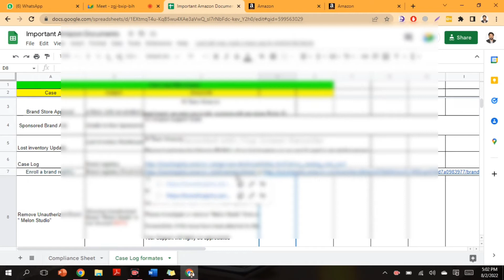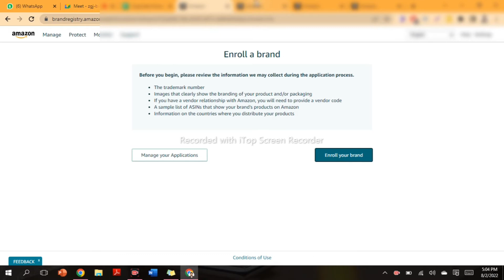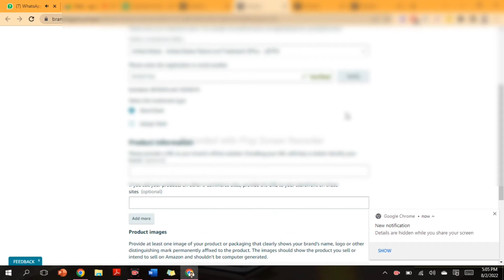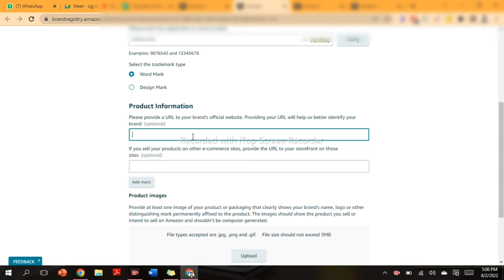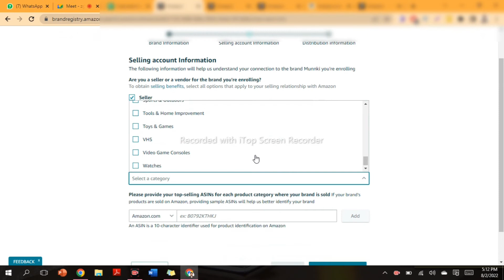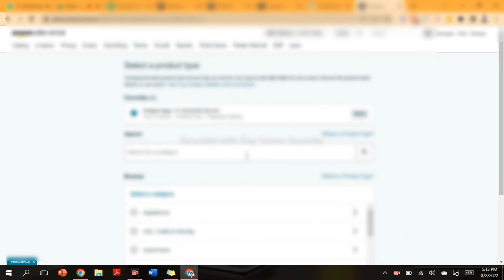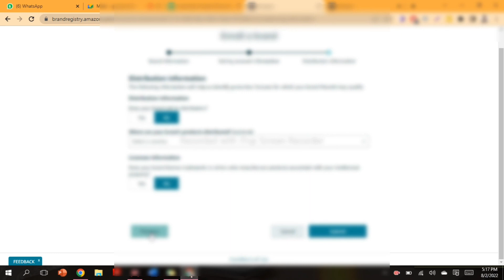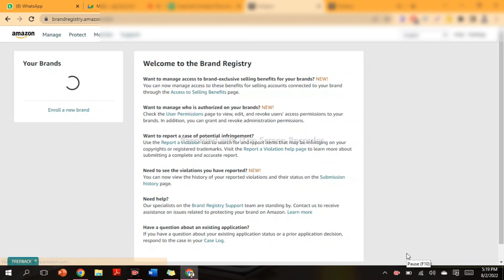What is Brand Registry | How To Register Brand on Amazon Step By Step Complete Guide 2022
Hey ,this is Amir today i am going to share you a usefull video with you " amazon brand registry" Video , How to enroll Brand registry with Amazon and whats its Benefits for sellers ,

Note:  You must Login From Primary Account during Brand Registry

What is Amazon Brand Registry ?
Amazon Brand Registry is a program designed to help brand owners protect their intellectual property and product content on Amazon. The program's most significant benefit for manufacturers is the direct influence on their